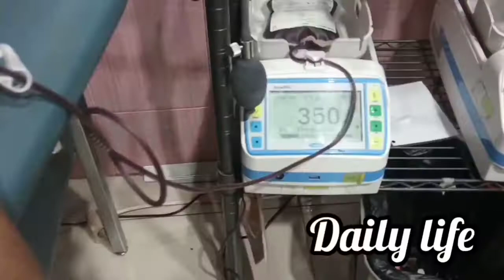Pasar Bambu Kemiri Purworejo